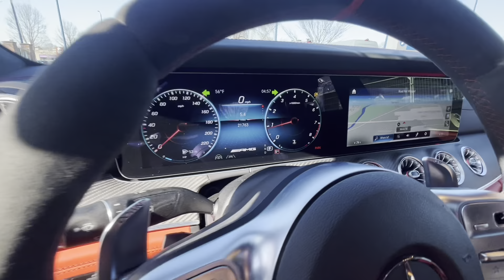2021 Mercedes-Benz AMG GT63s 21k miles Certified Pre-Owned SOLD*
Eric Gray
Mercedes-Benz of Easton
4300 Morse Crossing
Columbus, Ohio 43219